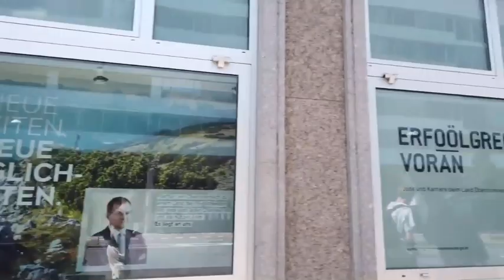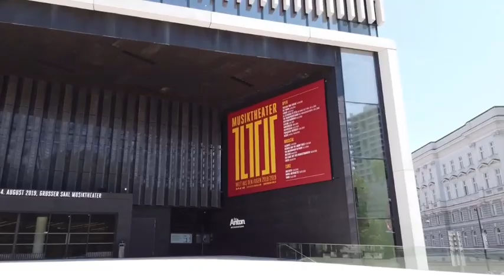FREE WALKING TOUR 4K 60fps (UHD)LINZ / Austria 5- 4K 60fps (UHD)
Linz is a city in Upper Austria. Located midway between Salzburg
and Vienna we start this walk at the train station in the south of the
city.

It's a midweek public holiday so the streets are rather empty on this
warm day at noon.

First we head north of the train station to the Volksgarten with the
nearby Landestheater Linz / Musiktheater. On the LandstraBe we
tourthe inner city centre before we turn into the RudigierstraBe to
head to the New Cathedral (Linzer Mariendom).

We see the cathedral also from the inside and continue our tour back
into the inner old town. There in the old town are baroque buildings,
the Old Town Hall (Altes Rathaus). The main square (Hauptplatz)
and streets around there are nice to see.

We cross the Danube river via the Nibelungenbriicke where we see
the Ars Electronica Center and end this walking tour of Linz.

legalcodeCamera: Osmo Pocket in 4K6O
Mic: Zoom H1